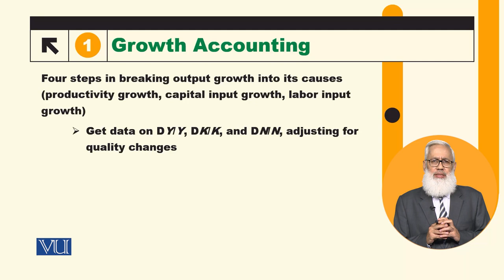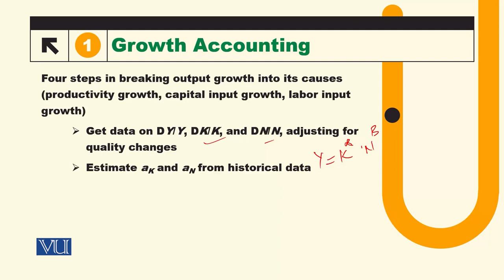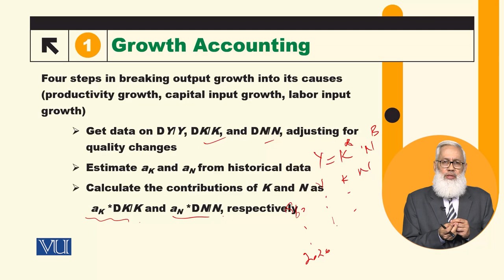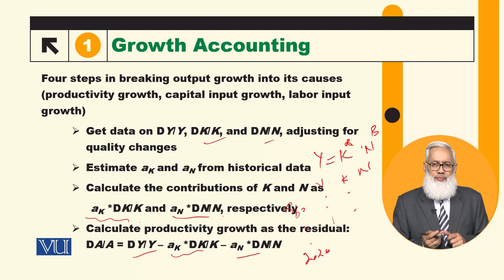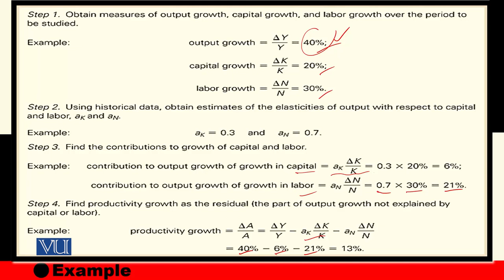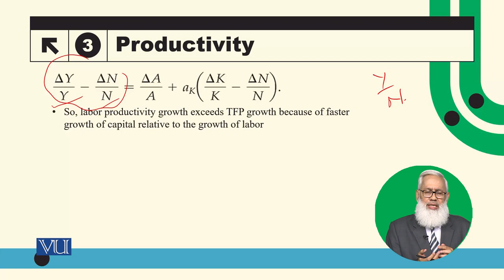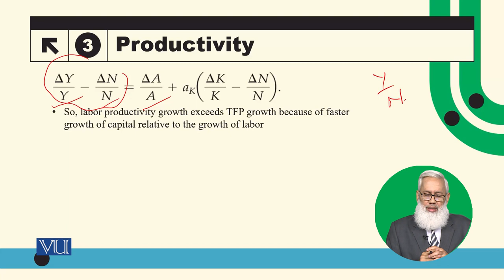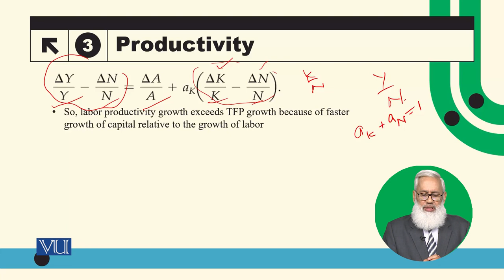The Steps of Growth Accounting: A Numerical Example | Macroeconomic Analysis | ECO616_Topic067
Topic067: The Steps of Growth Accounting - A Numerical Example,